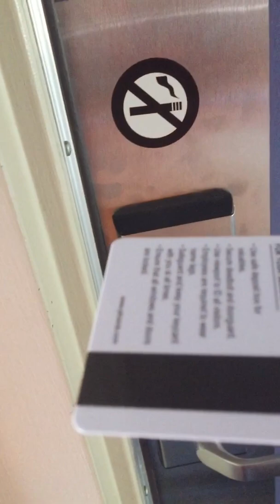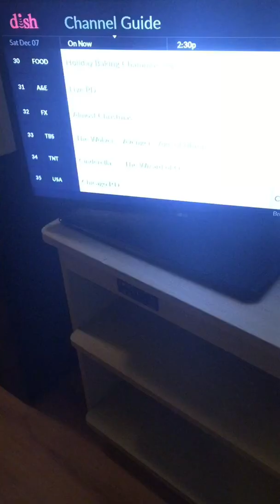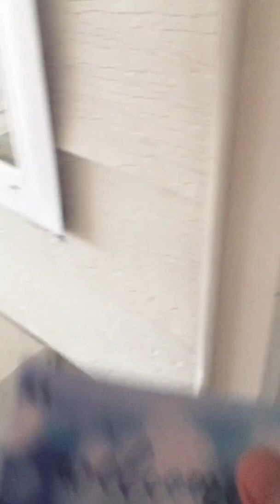Motel 6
a place to stay ...